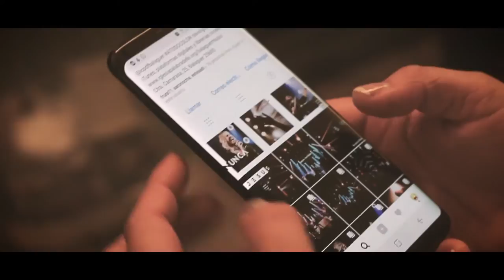Balaguer Music - Toda La Tierra (Video Oficial)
¡Súper emocionados y agradecidos de poder compartir con todos vosotros el videoclip de nuestro último single Toda La Tierra!

🔺🔺 disponible en todas las plataformas digitales, ¡escoge la tuya, corre la voz y comparte!

Bienvenido al canal oficial de Youtube de Balaguer Music, liderado por Montse Vives. Somos el ministerio de Alabanza & Adoración de los Ministerios Palabra de Fe, en Balaguer,  y creemos que para llevar una vida cristiana llena de fe y dirigida por el Espíritu Santo adorar a nuestro Señor Jesucristo es fundamental. Juntos declaramos en esta nación que hay un pueblo dispuesto a ser apasionado y genuino en su expresión de alabanza y adoración, dando toda la excelencia y honra a nuestro amado Dios.

TODAS LAS PLATAFORMAS DIGITALES: GooglePlay, Apple Music, Spotify, Amazon Music, Deezer...